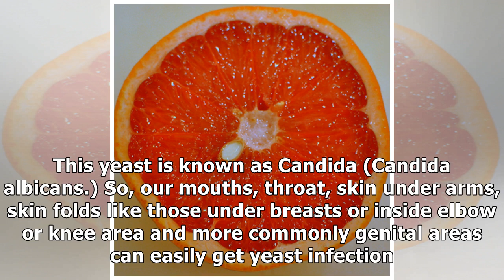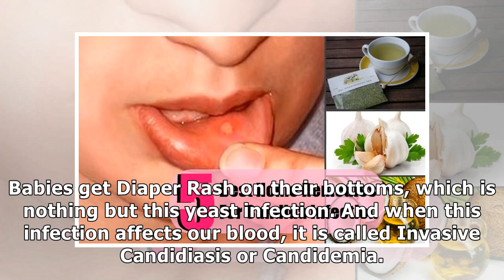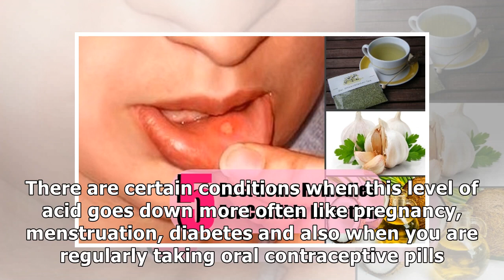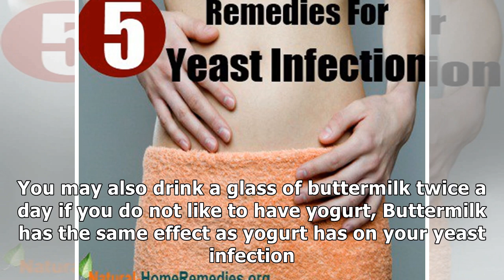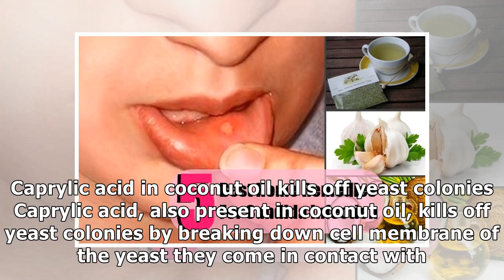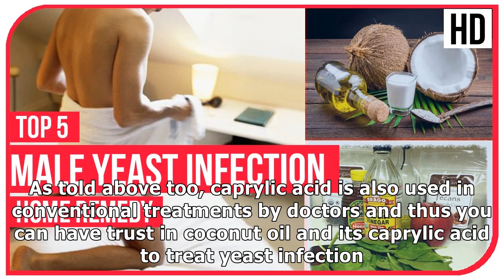Top 5 Natural Remedies for Yeast Infection